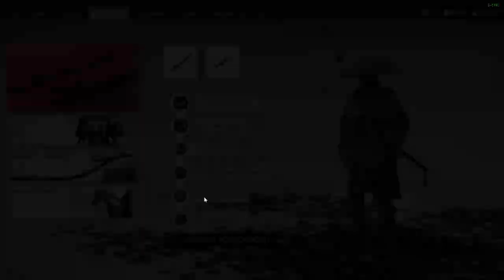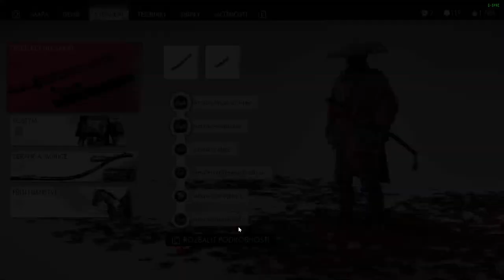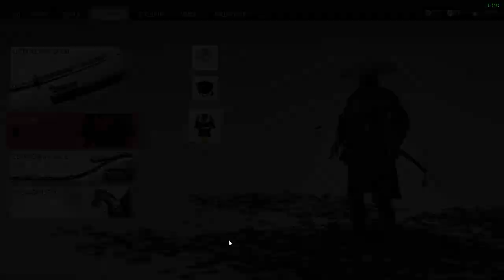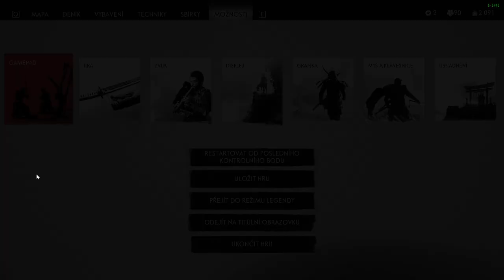Ghost of Tsushima CZ LETHAL Difficulty GAMEPLAY PART 35 Mír bohům + souboj v příboji